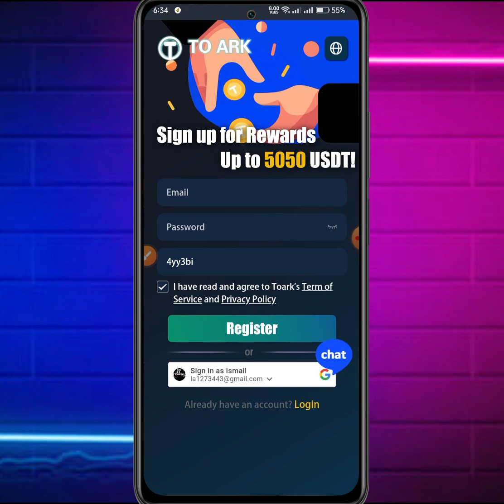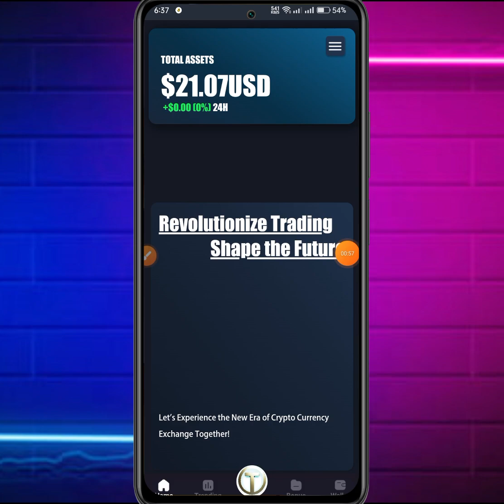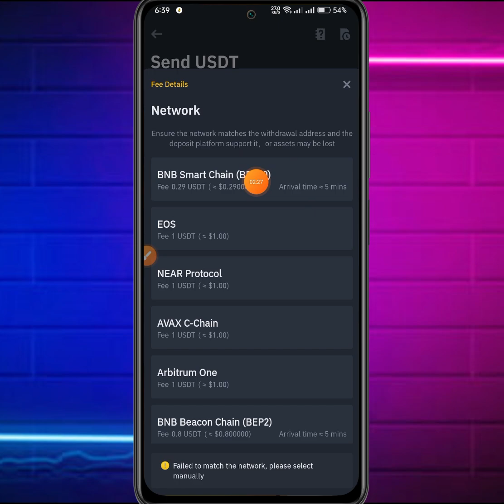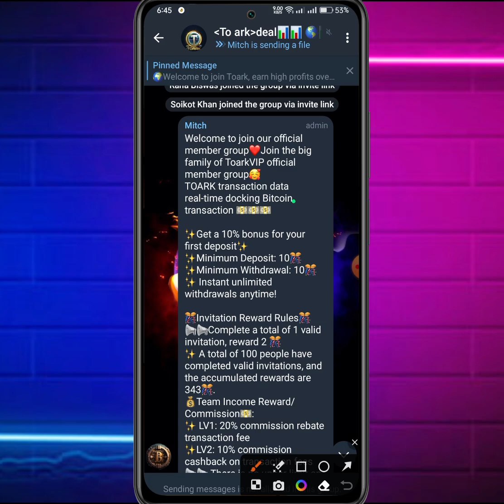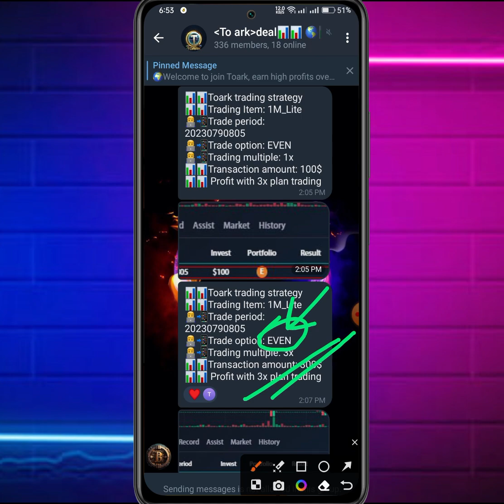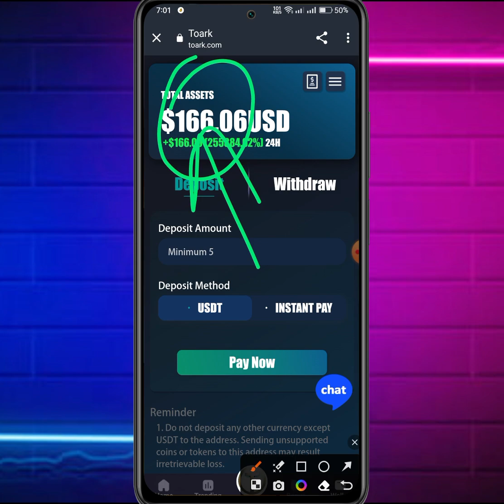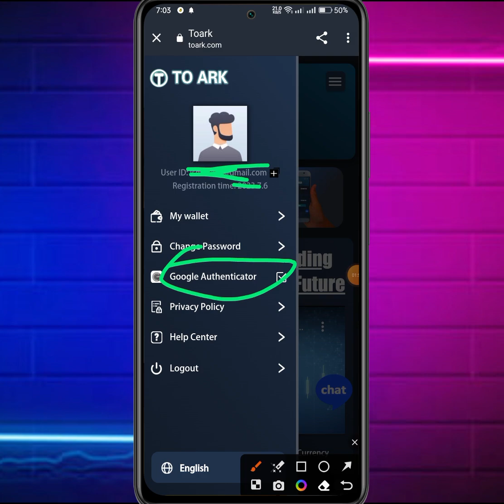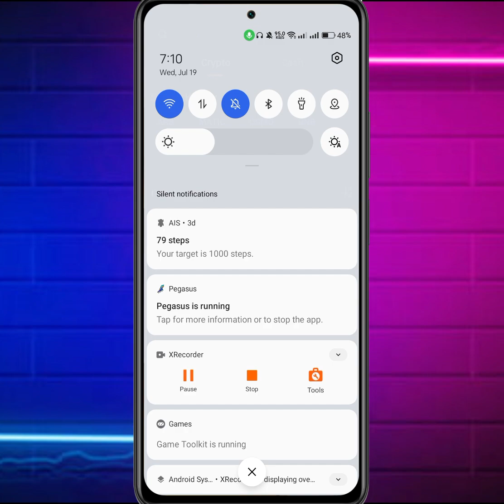Instant $100 Income 😱 Instant Withdraw | New Airdrop Instant Withdraw | Binance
Binance
Binance Offer
New Airdrop
Instant Withdraw
New Airdrop Instant Withdraw
Instant Payment
Instant airdrops
Best airdrops
Trust Wallet airdrop today
instant airdrop
Instant withdraw
Trust Wallet Airdrop instant withdraw
Instant Withdrawal
airdrop update
airdrop update
Upcoming airdrops
airdrop loot
testnet airdrop
Best Airdrop
Today Best Airdrop
Exchanger offer
Exchanger offer
Online income
Earning tutorial
Earn money
Online inkam
Online income
অনলাইন ইনকাম
টাইপিং করে ইনকাম
টাইপিং জব